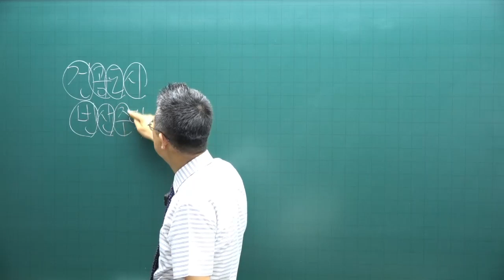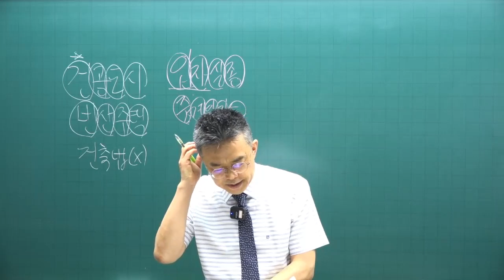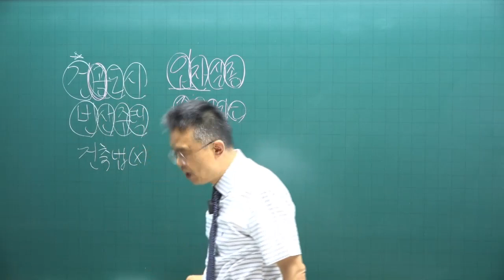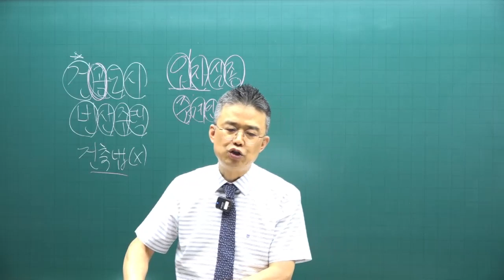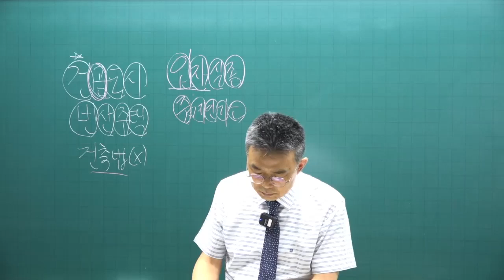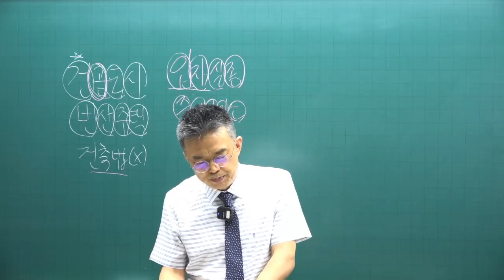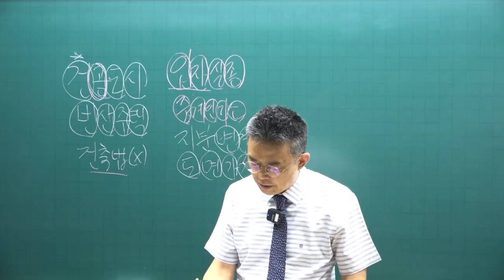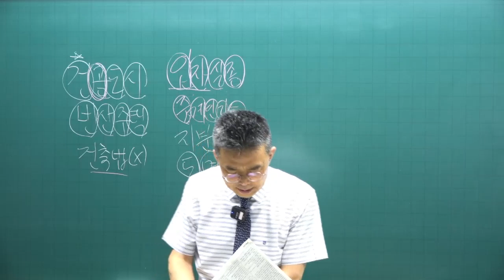[공전무 - 공인중개사 무료인강] 2023년 공인중개사 시험과목 공인중개사법령 박용덕 교수 기출예상문제풀이 15강